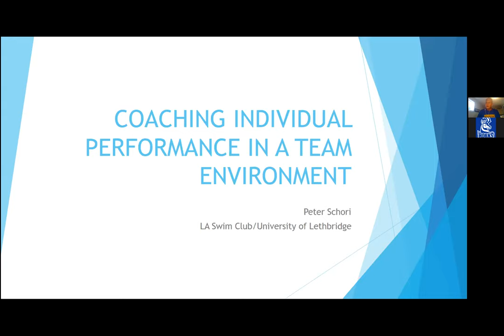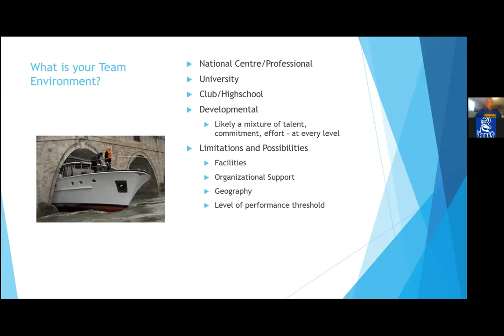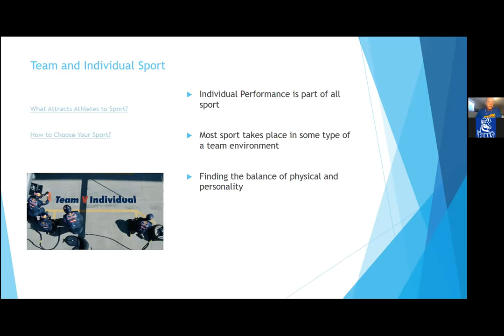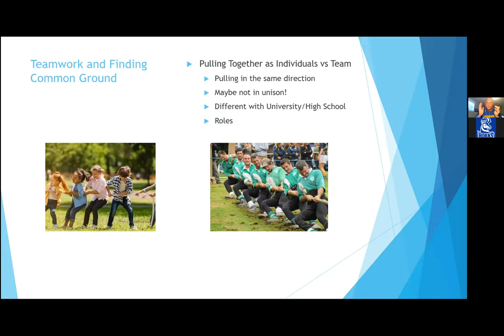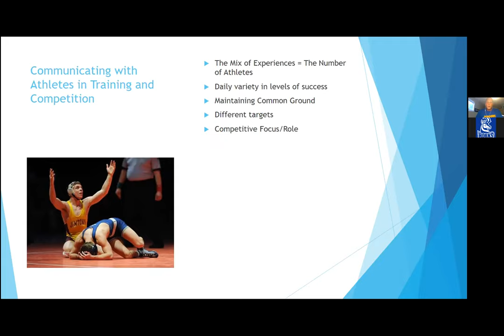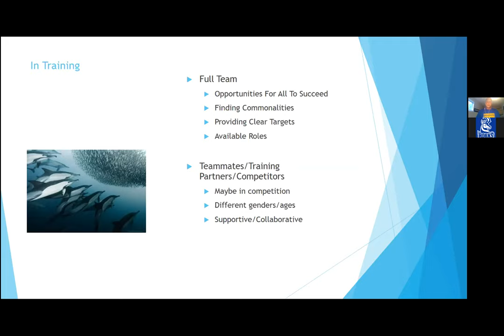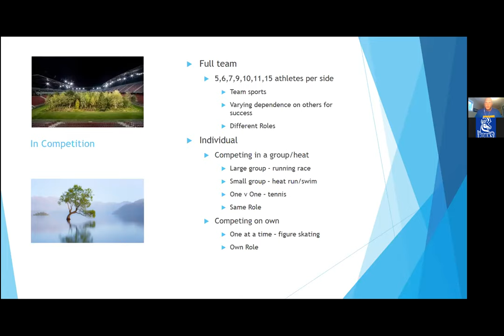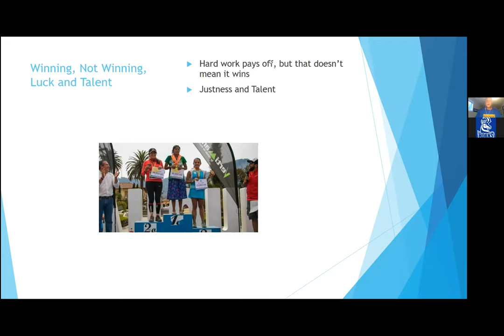Peter Schori Session # 5 - Pronghorn Athletics and ASDC SW Coaching Development Series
Pronghorn Swim Coach Peter Schori presents " Coaching Individual Performance in the Team Environment"